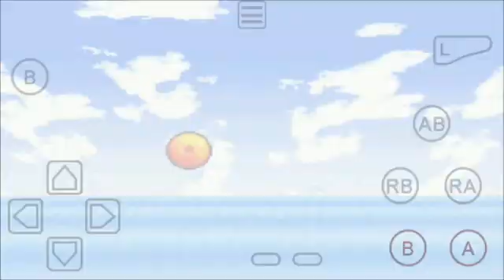Dragon Ball Z: Bukuu Tougeki - Challenge Mode - Heroes Team Version for Game Boy Advance (GBA)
● Dragon Ball Z: SuperSonic Warriors (GBA) Version Japonese